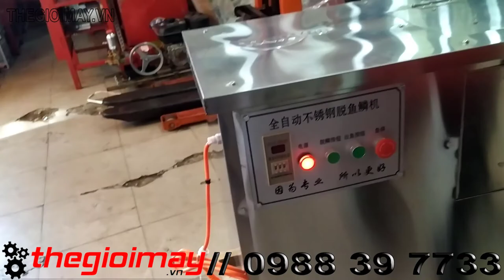Máy đánh vảy cá cao cấp TAKYO TK 700 - Quá trình kiểm tra và vận chuyển đến khách hàng.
✅ Máy đánh vảy cá TAKYO TK 700 : 37.500,000 VNĐ✅ Bảo hành 18 tháng
✅ Máy đánh vảy cá ✅ Takyo TK 700✅ Đảnh vảy cá lóc ✅ Cá rô ✅  Năng suất cao   ✅ Bảo hành 18 tháng ✅ Hiệu quả cao
✅ Máy đánh vảy cá công suất lớn Takyo TK700.
► MÁY ĐÁNH VẢY CÁ  TAKYO- NHANH, SẠCH SẼ, ĐẢM BẢO VỆ SINH AN TOÀN THỰC PHẨM.
Đánh vảy cá là một công việc thường tiêu tốn khá nhiều thời gian và công sức cho các nhà hàng, khách sạn hay các cơ sở chế biến cá.Không những thế , việc đánh vảy cá thủ công thường sẽ làm rách da cá làm ảnh hưởng đến chất lượng cũng như hình thức cá trước khi chế biến.
Đánh vảy cá thủ công còn khiến cho vảy cá bắn tứ tung không kiểm soát ,dẫn đến việc vệ sinh khu vực chế biến cá gặp nhiều khó khăn và không sạch sẽ. Đó là lý do cho một chiếc máy đánh vảy cá TAKYO ra đời. Sau nhiều năm cải tiến thì giờ đây chiếc máy đánh vảy cá TAKYO  đã có thể đánh sạch tới 97% vảy cá. Công suất tăng nhanh chỉ 45s cho một lần đánh vảy. Toàn bộ vảy cá được thu hồi ở phần lọc rác. Hệ thống cấp nước giúp cá được làm sạch luôn sau khi đánh vảy.
✅ MÁY ĐÁNH VẢY CÁ TAKYO HOẠT ĐỘNG NHƯ THẾ NÀO ?
► Máy đánh vảy cá TAKYO TK 700 được thiết kế với các lông chải dày đặc quanh các rulo linh động giúp việc đánh vảy cả nhanh hơn, sạch hơn và hạn chế việc chầy xước tổn hại lên da cá so với các vật dụng đánh vảy cá thủ công.  Máy đánh vảy cá TAKYO được trang bị hệ thống cấp nước liên tục giúp làm sạch cá sau khi đánh vảy đồng thời giúp gom vảy cá lại qua khay lọc. Máy đánh vảy cá TAKYO hoạt động bằng motor 2,2kw mạnh mẽ bền bỉ với điện áp 220V 1 pha. Tiện lợi cho mọi nhà hàng hoặc cơ sở chế biến cá.
✅ Thông số kỹ thuật của Máy đánh vảy cá công suất lớn Takyo TK700 – Điện áp: 220V/50Hz
– Năng suất: 10-25 Kg/ mẻ
– Công suất: 2.5 Kw
– Chiều Dài lô đánh vảy: 700 mm
– Phạm vi cá gia công: chiều dài cá lớn nhất 680mm
– Tốc độ gia công: 1-2 phút
– Tỷ lệ sạch: 85-90% (tùy theo loại cá)
– Tỷ lệ tổn thương : 3-5%
– Kích thước máy: 1030 x 540 x 800 mm
– Trọng lượng máy: 170 kg
– Bảo hành: 18 tháng